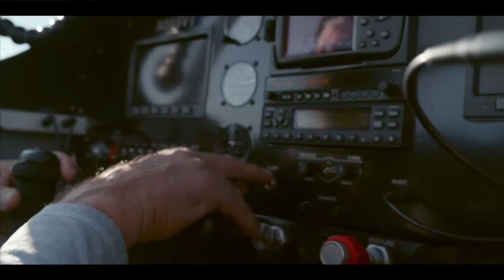Powerless at 7,000 Feet! - Our Daily Bread (NSKM)